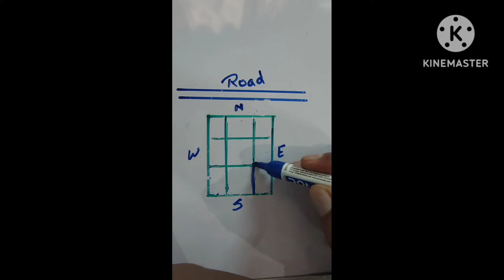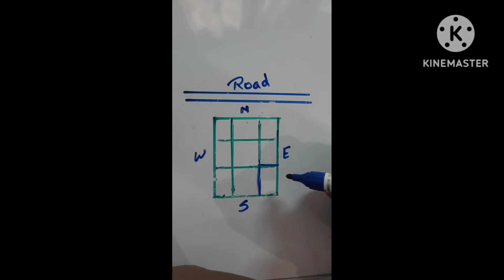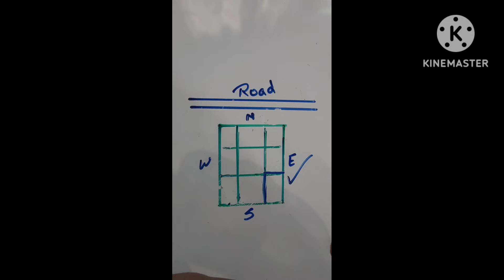मार्किट में पेमेंट फस गई / रिश्तेदार पैसे वापस नहीं देते, Financial problems solutions, financial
मार्किट में पेमेंट फस गई / रिश्तेदार पैसे वापस नहीं देते, Financial problems solutions, financial problem
vastu for south east kitchen,south east vastu

Query solved:-
Financial problems
Financial problem
Financial problems whatsapp status
Financial problems status
Financial problems kaise dur kare
South East
South East vastu remedy
South East vastu remedies
South East vastu dosh remedies
South East vastu for home
Vastu for South East facing house
Vastu for South east toilet
Vastu for south east corner
Vastu for south east kitchen
Vastu for South East bedroom
Vastu
Vastu anusar kitchen
Vastu tips
vastu tips for financial problem